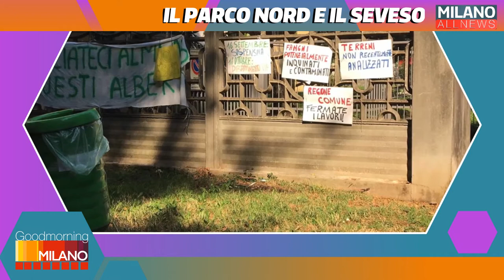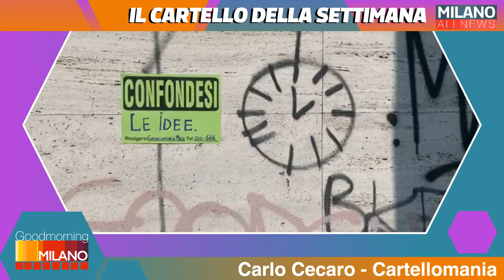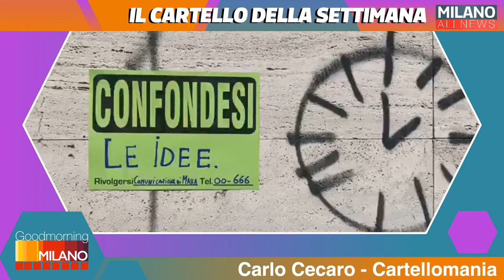GoodMorning Milano 18/09/20 - Arte e Moda IV Edizione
Nuova puntata di GoodMorningMilano. In collegamento Andrea Romoli con gli appuntamenti della Settimana Digitale e ospiti in studio Valentina Cavera e Federico Caloi che ci presentano "Arte e Moda IV Edizione".